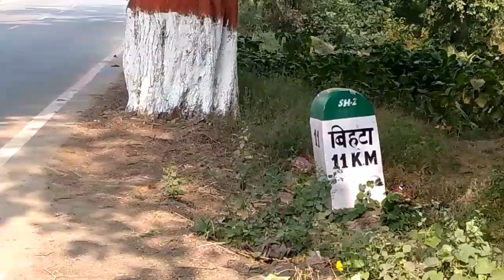Sasural Vlog❤मेरे गाँव का नज़ारा |Ghum liya pura gaon aaj Village Lifestyle | RV FAMILY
Mere gaon ka nazara मेरे गाँव का नज़ारा ❤Indian village lifestyle

Agar apne iske pehle wala vlog nahi dekha hai part1 zarur dekhe..

keep supporting
keep loving
keep watching